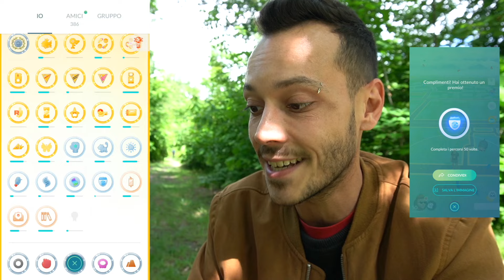CATTURO IL SECONDO *MISTERIOSO* GRATUITO!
Dopo mesi finalmente vado alla cattura del mio secondo Pokémon misterioso, addentriamoci nella foresta e catturiamo Zarude!